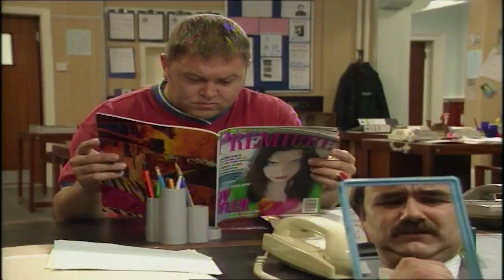Sexy Haircut | The Thin Blue Line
Goody,Habib and Dawkins all go to get Sexy Smart Haircuts, while Inspector Grim worries about his baldness